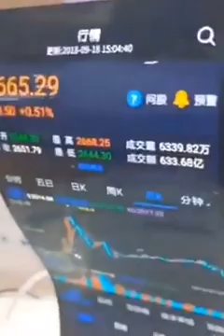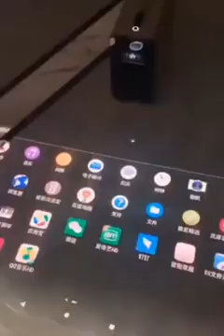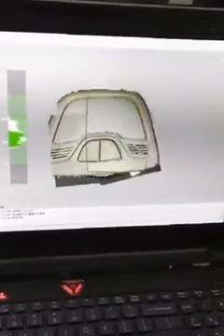A Hightech World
future technology that will make u shocking